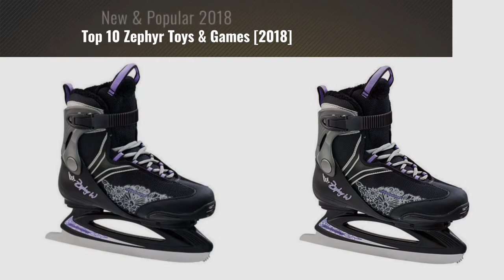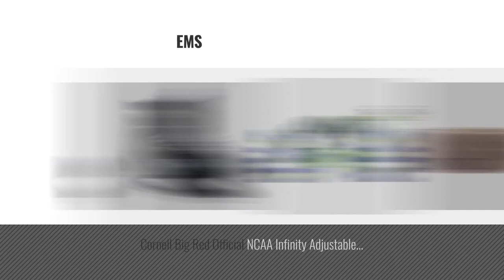Top 10 Zephyr Toys & Games [2018]: 12 inch Hand Crafted Hummingbird Design Finest details and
- New! 2019 Black Friday / Cyber Monday Wind Spinners Deals and Updates.

Black Friday / Cyber Monday 12 inch Hand Crafted Hummingbird Design Finest details and Highest Detail Zephyr Spiral by Unknown

Black Friday / Cyber Monday Zephyr Solutions Latex Balloon Arch and Column Kit by  Zephyr Solutions

Black Friday / Cyber Monday Rollerblade Zephyr Womens Black/Purple Size 8 by Zephyr

Black Friday / Cyber Monday Rollerblade Zephyr Womens Black/Purple Size 5 by Zephyr

Black Friday / Cyber Monday Rollerblade Zephyr Womens Black/Purple Size 7 by Zephyr

Black Friday / Cyber Monday New Tuskegee University Zephyr Black, Red & Yellow Snapback by Zepher Graf-X

Black Friday / Cyber Monday Balloon Topper Column Caps by Zephyr by Zephyr